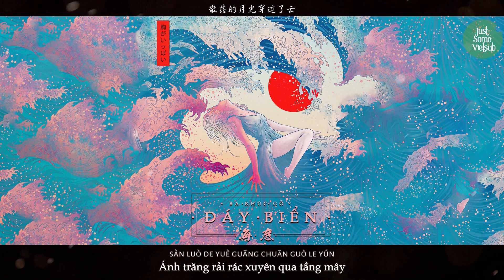[Vietsub] 「Em hỏi tôi, chết đi rồi người ta sẽ về đâu 」Đáy Biển - Ba Khúc Gỗ | 海底 - 三块木头 | TIKTOK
「 Sóng biển làm ướt làn váy trắng,  như muốn đẩy em trở lại bờ」
「 Em hỏi tôi, chết đi rồi người ta sẽ về đâu...」

[Vietsub • Pinyin] Đáy Biển (海底) | Ba Khúc Gỗ (三块木头) | TIKTOK / Douyin Song

Nhạc : PSROSIE, Thọ Diên | PSROSIE/ 寿延
Lời : PSROSIE | PSROSIE
Hát gốc: Một Trái Sầu Riêng | 一支榴莲
Cover: Ba Khúc Gỗ | 三块木头

File Ảnh: (Comment Gmail hoặc Inbox qua Facebook)

Trans & Sub: PastaAY91.
Do not take out without permission.